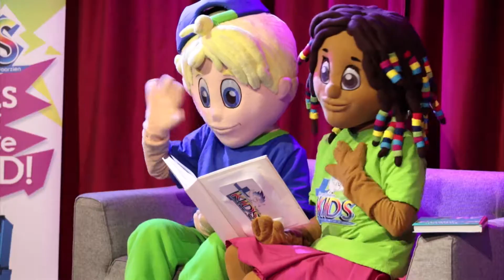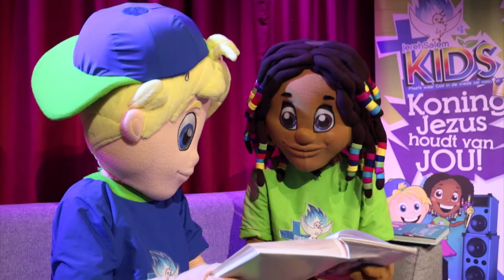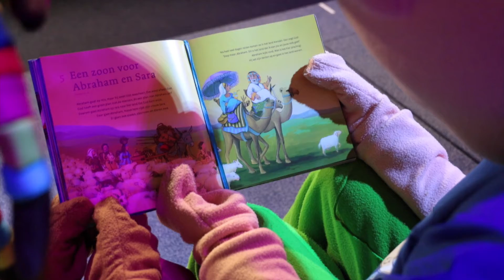Zondag 31 januari 2021 | Prentenbijbel | Een zoon voor Abraham | JerehSalem Kids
JerehSalem Kids Zaandam
▼Check hier voor meer!▼
✧HOOFDSTUKKEN:
00:00​ - Sem & Sara
01:48​ - Zingen
03:44 - Prentenbijbel
08:13​ - Zingen

✧WAT IS JEREHSALEM?
JerehSalem is een christelijke gemeente. Dat betekent dat we Jezus Christus volgen, en dat alles bij ons om Hem draait.

✧VRIENDEN WORDEN?

✧GIFTEN:
IBAN: NL21 RABO 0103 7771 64
Naam: Stichting JerehSalem